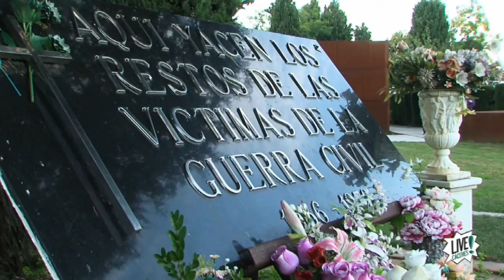Historia del Cementerio Municipal de Cáceres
Con motivo de todos los Santos conocemos la historia de cementerio de la ciudad de Cáceres. No será hasta el siglo XVIII que se construye este cementerio a las afueras del casco urbano, pero cuyo trabajo quedó interrumpido por la Guerra de la Independecia, hasta 1844.